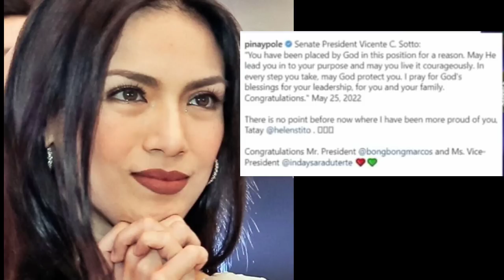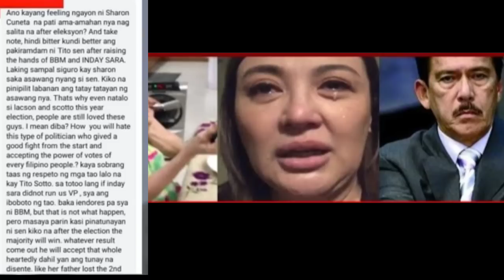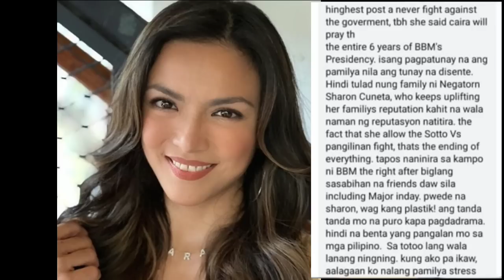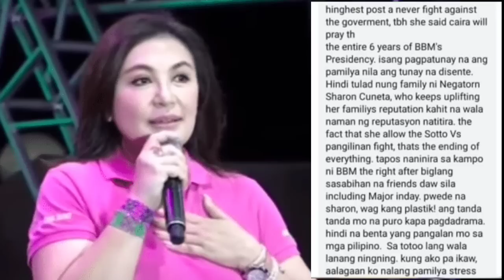JUST IN:NAKAKAPANGILABOT!TITO SEN at CIARA MATAPOS TRAYDURIN SINAPOL SINA SHARON AT KIKO/KARMA NA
BANAT KABAYAN TV is about selected video clips of latest news, speeches and interviews of President Rody Duterte, and a news vlog magazine where you can find latest news and crucial updates happening in the Philippines

BANAT BY
Raffy Tulfo
PH NOW
NEWSFILES
PH BREAKING NEWS
SHOWBIZ FANATICZ
BONGBONG MARCOS
LENI ROBREDO
CONG MARCOLETA
MANNY PACQUIAO
PRES DUTERTE